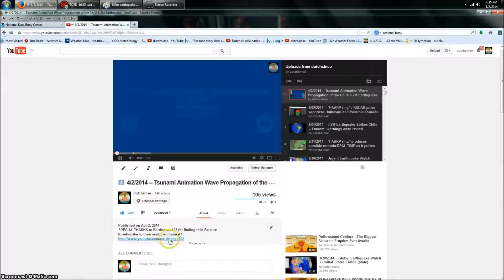4 02 2014 ENTIRE Ring of Fire showing wave activity on NOAA's Buoy Monitor